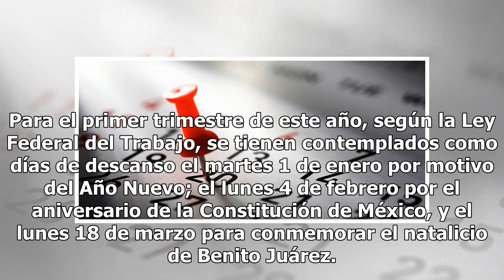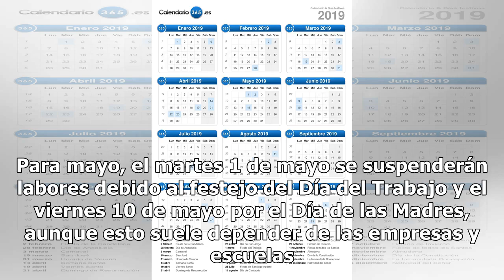Estos son los días festivos y vacaciones para 2019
by Agencias28 noviembre, 20180254 Share0 El 2019 está a la vuelta de la esquina y una de las cosas que más le preocupa a la gente es saber qué días de descanso obligatorios tendrán en el año y cuándo serán las vacaciones programadas para el mismo. Para el primer trimestre de este año, según la Ley F...